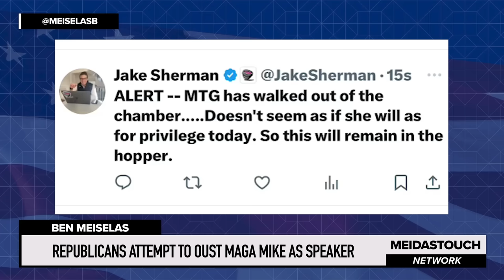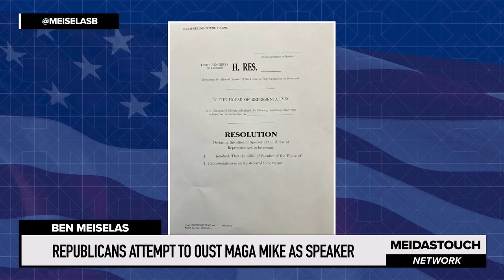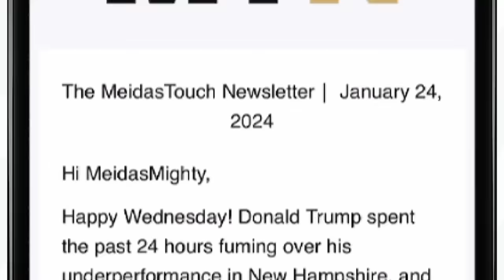Republicans ATTEMPT TO OUST MAGA MIKE as Speaker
MeidasTouch host Ben Meiselas reports on the motion to vacate filed by Marjorie Taylor Greene to remove MAGA Mike Johnson as Speaker of the House.

Keep American farming going by signing up RIGHT NOW and listeners of this show get FREE bacon in your first box